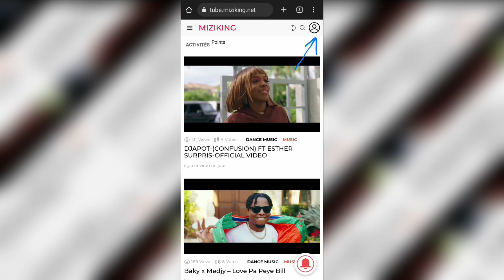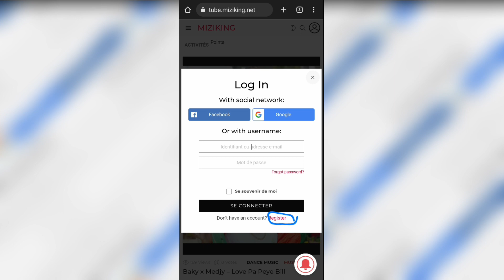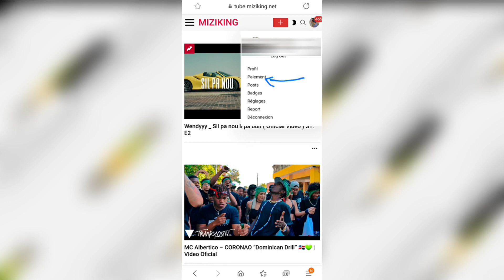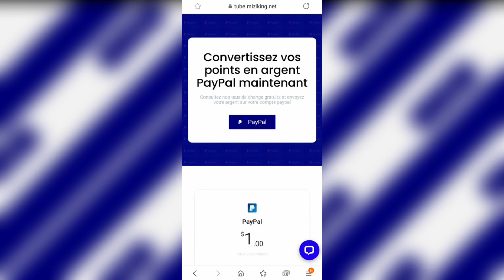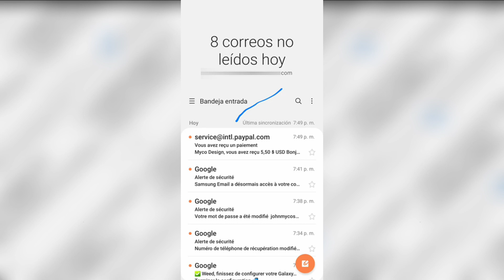Fè plis pase 50$ chak jou nan pataje video a zanmiw, wap sezi wè valè kòb ou ka fè avek tlph ou an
kreye yon kont kounya pou komanse fè lajan ak miziking tube.

Bonjour bonsoir nou se la famille,merci pou sipòw ba nou nap mandew pou’w kontinye gad vidéo yo, like yo, kòmante,pataje yo ou menm ki nouvo nap mandew abonnés ak Chanel la, depiw la nou se fanmi🙌🏻🙌🏻🙌🏻

Vizite website nou an kounya ou pap regret . ou ap jwen news ak tout nouvo info nou piblye . 👇

Gagnez de l'argent sur Dolboard maintenant gratuitement et effectuez des retraits sur moncash paypal et western union. 📢👇💎